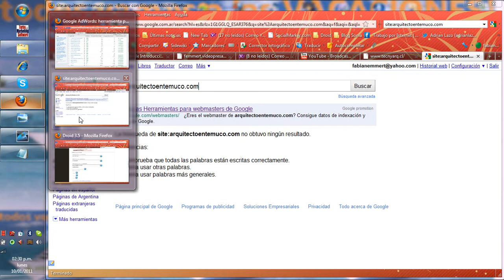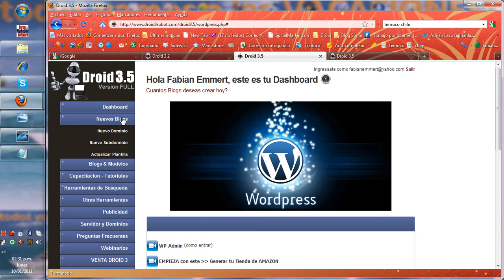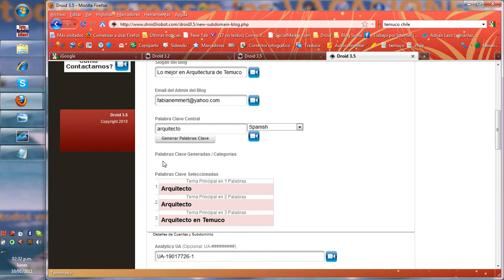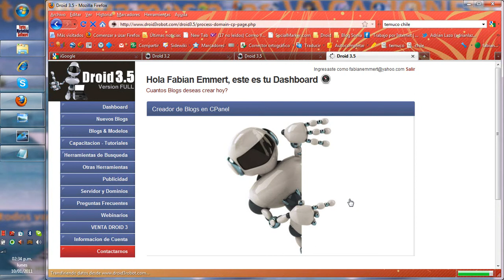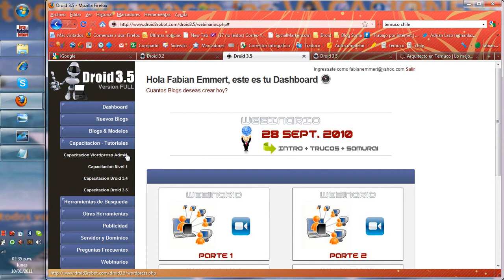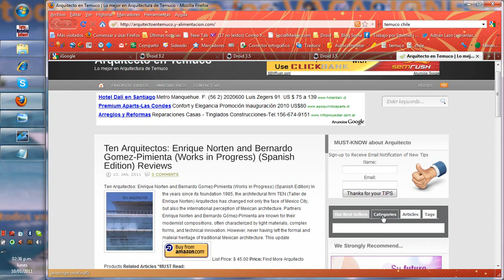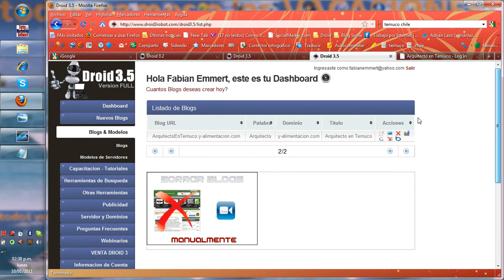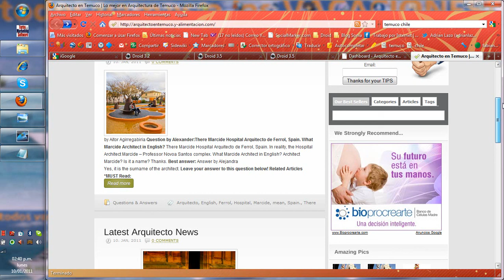Droid por dentro